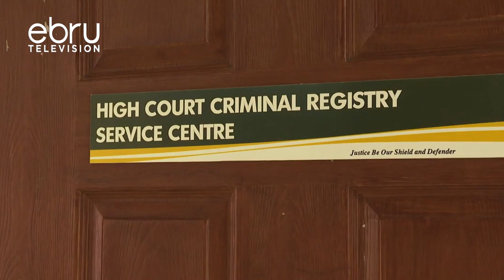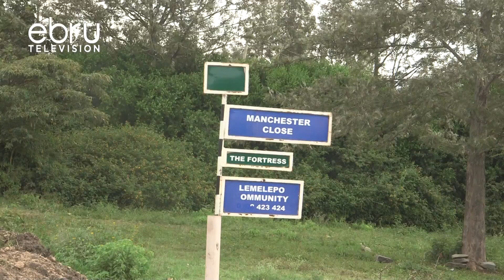Robbery And Violence Rage As Thugs Invade The City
Police In Kilimani Have Launched A Manhunt For Two Robbers Who Shot Dead Two Traders At Adams Market In Nairobi On Saturday. Sophia Gathoni And Paul Githinji Were Killed By The Armed Robbers Who Had Targeted M-Pesa Agents In The Busy Market Before Their Plan Was Disrupted By Gathoni Who Fought Them Off. The Incident Happened On The Same Night That A Gang Of Six Terrorized Residents Of Kandisi In Rongai, Raising Questions On The Status Of Security In The Capital And Outlying Areas.